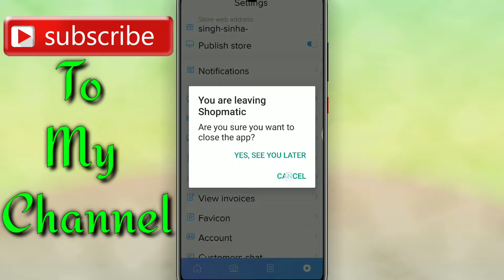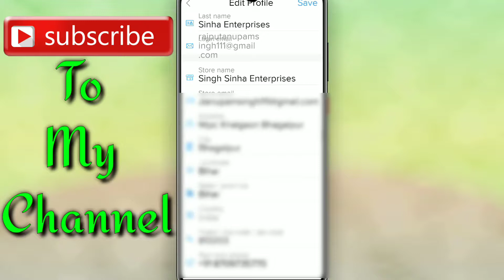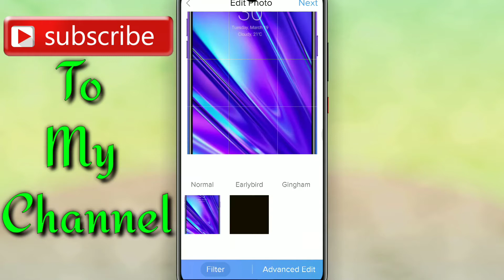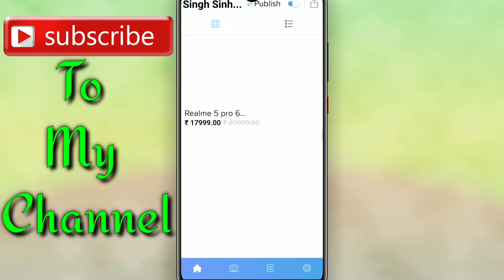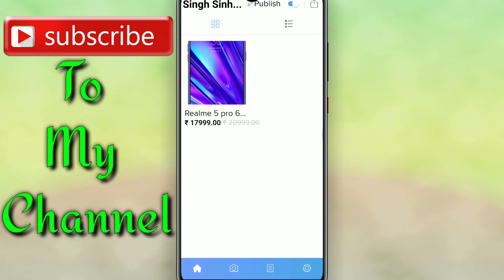How to Earn from Shopmatic | Shopmatic App se kaise kamaye | Shopmatic Tutorial in Hindi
Hi Friends this is  Anupam Singh
Aj ki iss video me apko batau ga kiase app khud ka online store bana sakte ho kaise paisa  kama sakte ho

ABOUT CHANNEL :-   इस चैनल पे आपको Tips , Tricks , How to Earn Money , Unboxing of mobiles ki video tech ki knowledge  की वीडियो मिलेगी